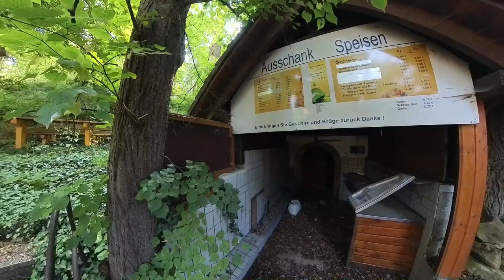Einblick in die Vergangenheit: Wir haben den verlassenen Bierkeller gefunden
Seit einem Jahrzehnt ist der Bierkeller ein verlassener Ort, an dem niemand mehr ein kühles Getränk genießen konnte. Dieser einstige Treffpunkt für Bierliebhaber und Feierfreudige ist heute ein Lost Place. Es herrscht eine gespenstische Stille in den Räumlichkeiten, die einst voller Leben waren. Der Geruch von altem Bier und Schimmel erfüllt die Luft und erinnert an vergangene Zeiten. Es ist traurig zu sehen, wie dieser einst blühende Ort nun verlassen und vergessen ist. Seit zehn Jahren hat niemand mehr den Mut gehabt, diesen Ort wiederzubeleben und ihm neues Leben einzuhauchen. Es ist eine Schande, dass dieser Ort jetzt in Vergessenheit gerät und seine Geschichte langsam in verblasst.